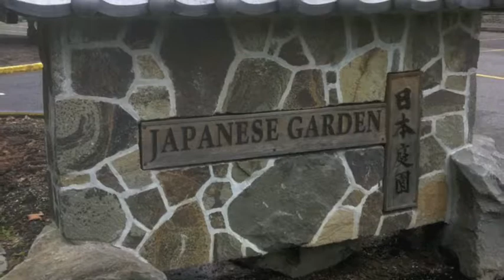Japanese Garden Tour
A tour of the Japanese Gardens in Portland, Oregon in February 2010 by Robert and Michele Forto